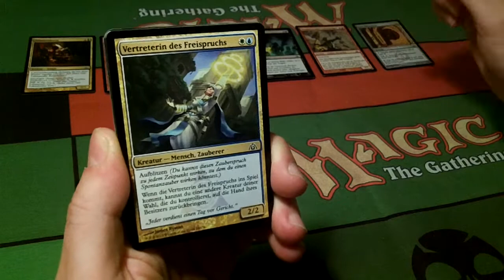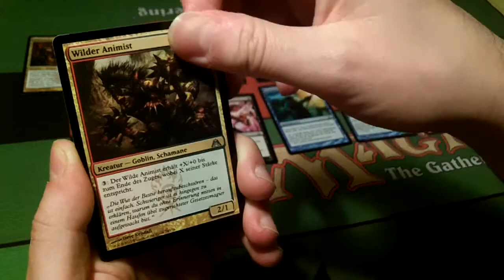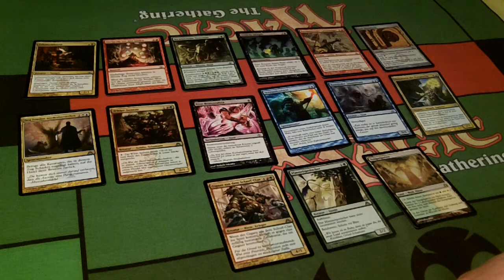MtG Magic Booster Diskussion #36 Dragon's Maze / Labyrinth des Drachen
lesen. Ich öffne Booster der Edition Dragon's Maze und überlege, welche Karte ich daraus im Draft als erstes picke. Viel Spaß und sagt mir eure Meinung dazu!